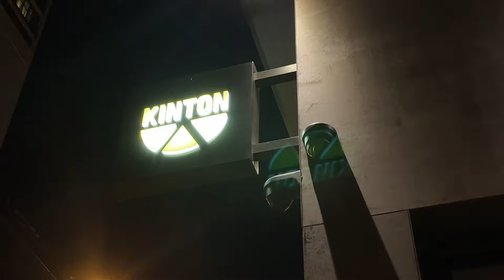Canada Vlog 2| A day out at Toronto Eaton centre! | Tibetan Vlogger